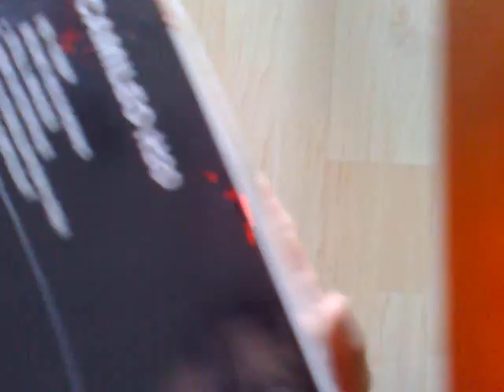Toshiba Camileo H20 - Ausgepackt / unboxing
Der Camcorder Camileo H20 von Toshiba löst Videos in High Definition auf (1080p) und nimmt Fotos mit einer maximalen Auflösung von 3200 x 2400 Pixeln auf. Wie seine kleineren Schwestermodelle besitzt auch der H20 einen CMOS-Sensor, der 5 Megapixel groß ist. Der H20 hat aber den anderen Modellen den großen Monitor voraus. Er misst 3 Zoll in der Diagonale und lässt sich auch nach vorne drehen. So werden außergewöhnliche Kamerahaltungen möglich  beispielsweise das Filmen über Kopf oder Selbstporträts. Die Aufnahmen werden auf SD-Karte oder den internen Speicher (128 Megabyte) abgelegt. Über einen Mini-HDMI-Ausgang können die Videos und Fotos auch auf High-Definition-taugliche Geräte übertragen werden.